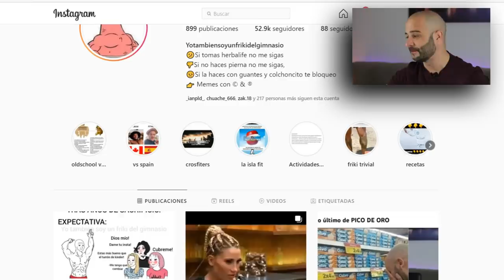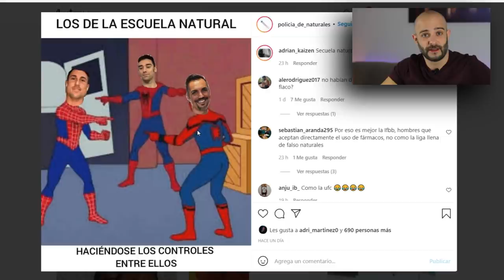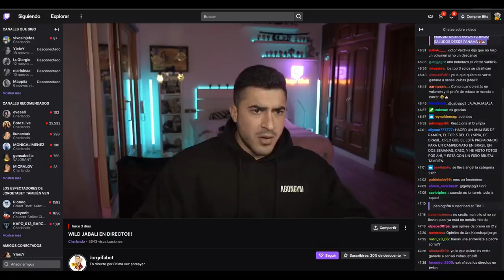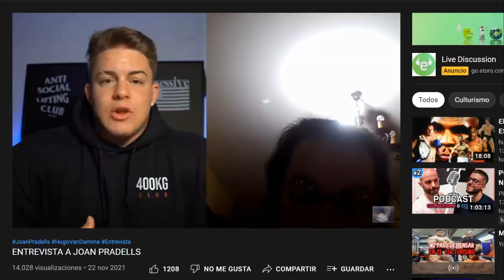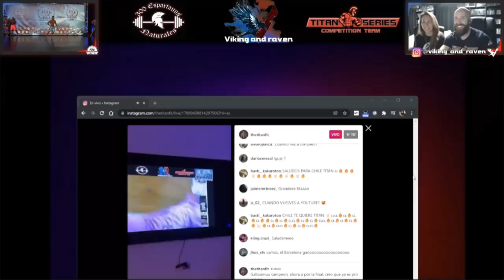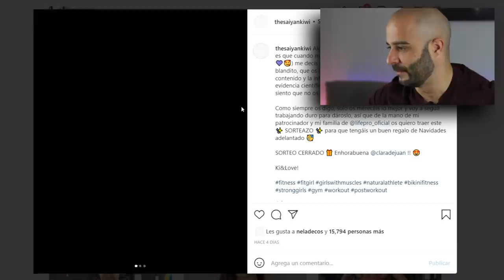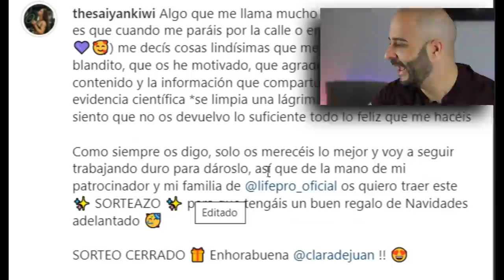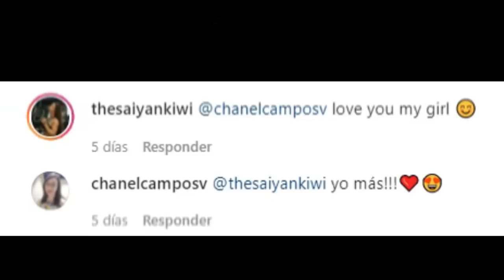🔥THE SAIYAN KIWI🔥 DESTROZA a PADRE ZORRO * HELP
La misa de padre zorro es un recopilatorio donde Pico de oro trae las noticias más candentes del culturismo y el fitness.

En este capítulo traemos noticias sobre Jorge Tabet, Joan Pradells, Eneko Bazman Science y el campeonato de culturismo natural WNBF celebrado en las vegas.

Como plato principal tenemos a The Saiyan Kiwi enfrentarse a pico de oro.